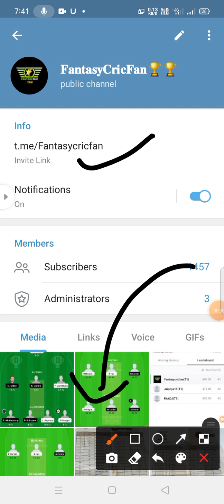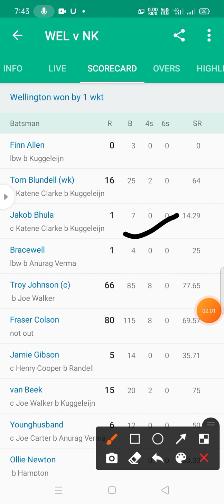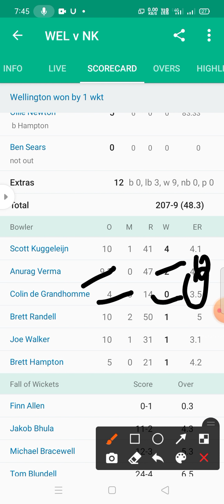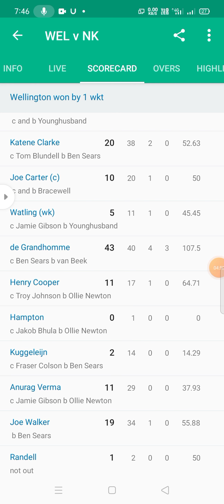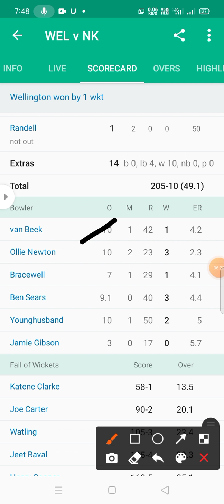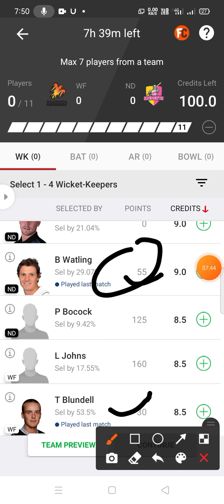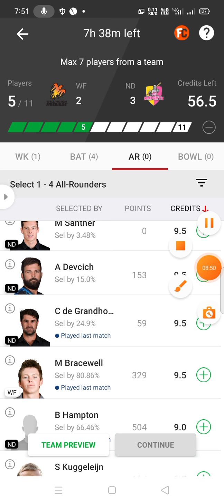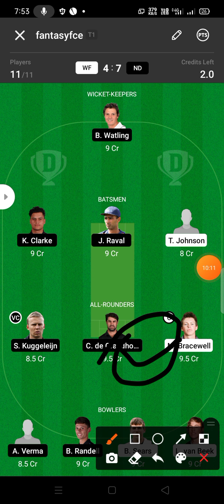WF vs ND Dream11 Team ! wf vs nd dream11 ! WF vs ND. ! wf vs nd dream11 team Prediction ! WF vs ND !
WF vs ND
wf vs nd dream11
wf vs nd dream11 team
wf vs nd dream11 team Prediction
wf vs nd dream11 team Prediction today match
nd vs wf dream11 today
n vs wf dream11 today match
wf vs nd dream11 prediction
wf vs nd dream11 live
wf vs nd dream11 team today
wf vs nd dream11 tamil
nd vs wf dream11 today match